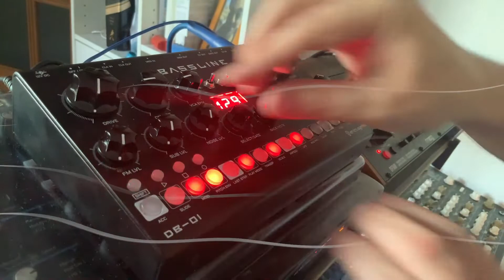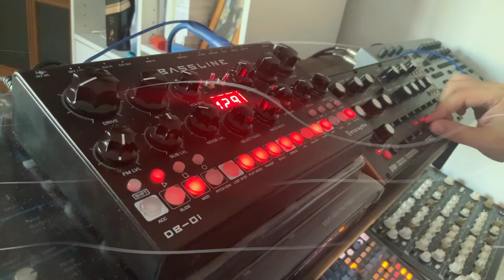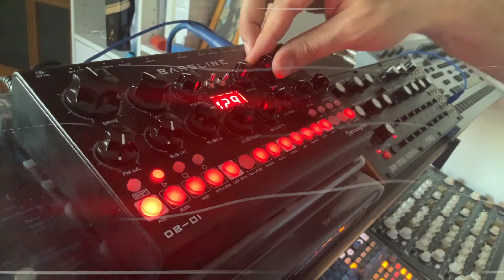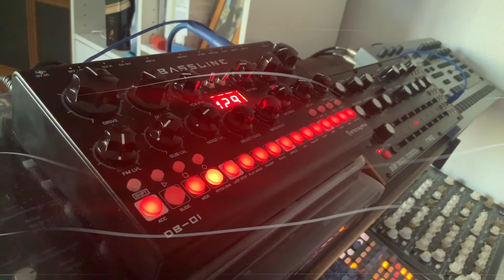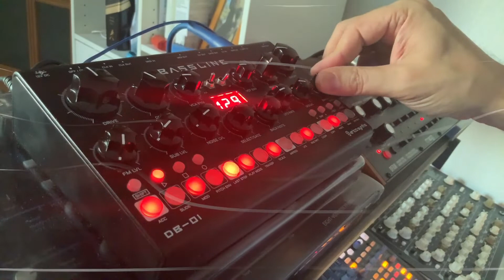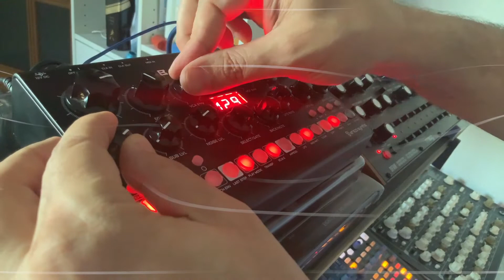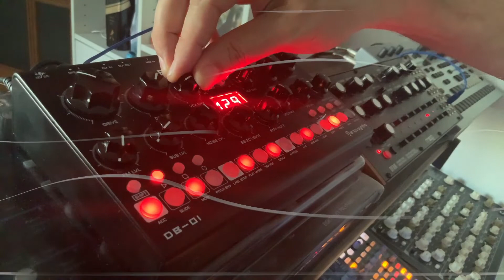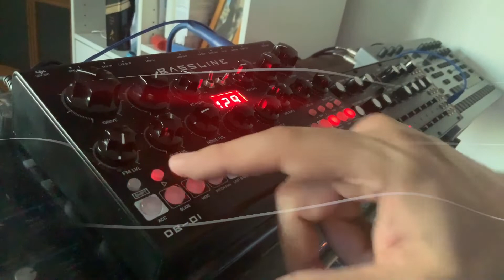Erica Synths DB-01 vs. Moog DFAM. La batalla de las patadas en la puerta.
Hi, welcome to this DAWless session. In this video I'm demonstrating and comparing the strong sounds created by the Erica Synths DB-01 and the Moog DFAM.

The style of these videos is similar to those found on these channels: Belibat, Ollilaboratories, BURG, OoraMusic, SonicState, Benn Jordan, All You Need Is Live, Loopop, Venus Theory, Jef Gibbons, Andrew Huang, Sanjay C, BoBeats, Ricky Tinez, The Midlife Synthesist